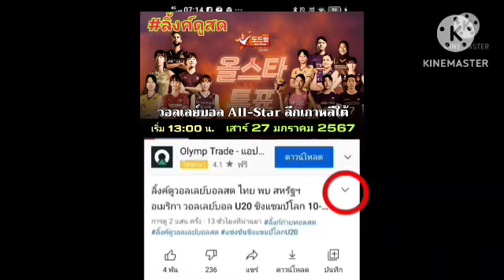ลิ้งค์ถ่ายทอดสด ⏰[13:00 น] V-Star(พรพรรณ) พบ K-Star เสาร์ 27 ม.ค. 67 วอลเลย์บอลหญิง All-star 🇰🇷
ลิ้งค์ถ่ายทอดสด : 🏐 พรพรรณ
วันนี้ห้ามพลาด ⏰[13:00 น.]
ทีมบี (พรพรรณ) VS ทีมเค
วอลเลย์บอล All - Star ลีกเกาหลีใต้ 🇰🇷

วอลเลย์บอล ลีกเกาหลีใต้
วีลีก
V League